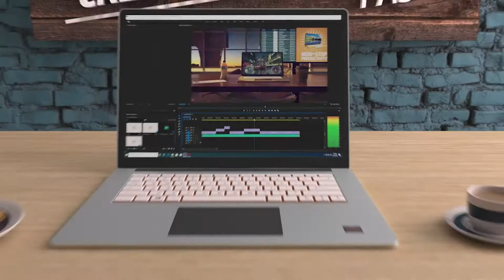Lenovo Legion 5 Gaming Laptop, 15.6" FHD (1920x1080) IPS Screen|K2EEE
Welcome to the next generation of gaming performance with the AMD Ryzen 7 4800H mobile processor, 16GB 3200MHz DDR4 memory, and 512GB M.2 NVMe PCIe SSD storage
Enjoy fast refresh and deep colors with a 144 Hz refresh rate and outstanding clarity on a 15.6" FHD (1920 x 1080) IPS display
The NVIDIA GeForce GTX 1660Ti GPU is a blazing-fast supercharger for your favorite games and the newest titles
Get maximum performance via Dual Burn Support, which pushes the CPU and GPU together for improved framerates, and Legion Coldfront 2.0 for thermal tuning
The Legion TrueStrike keyboard with soft-landing switches delivers hair-trigger inputs